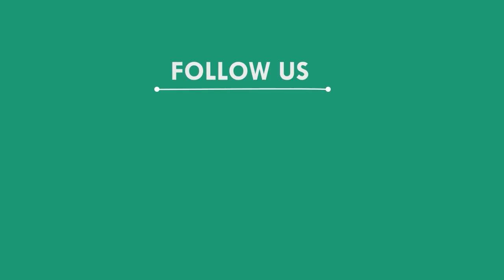ମାଟି ଭିତରୁ ଖପୁରୀକୁ ବାହାରକରି ତନ୍ତ୍ର ସାଧନା କଲା ଗୁଣିଆ, ଢେଙ୍କାନାଳ || DHENKANAL NEWS